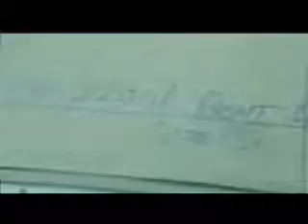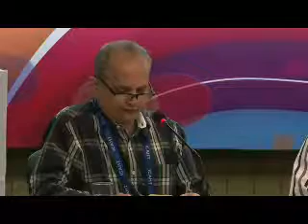ICAHT-14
Workshop-I

Excellence in Production- Mr. Hemant Sagar –Lecoanet Hemant India